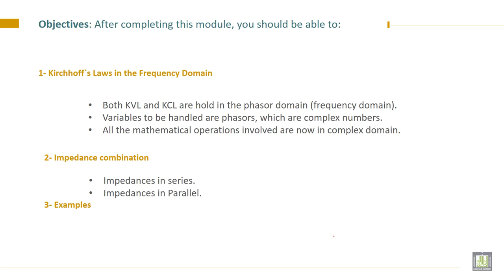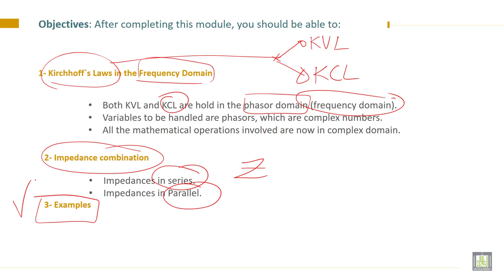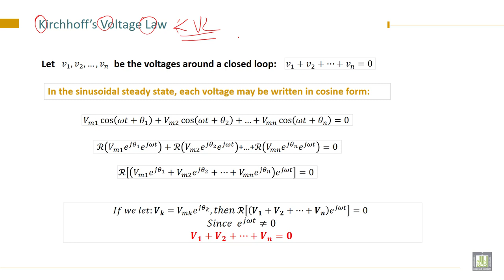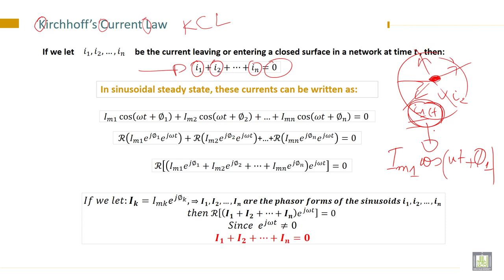Electrical Engineering - 1 | C7-L1 | Kirchhoff’s Voltage Law and Kirchhoff’s Current Law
Chapter 7 : Kirchhoff`s Laws in the Frequency Domain
Lecture 1 : Kirchhoff’s Voltage Law and Kirchhoff’s Current Law in the Frequency Domain